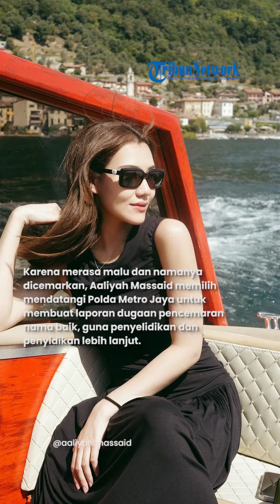Dituduh Hamil Duluan Sebelum Menikah, Aaliyah Massaid Lapor Polisi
WARTAKOTALIVE.COM, JAKARTA - Penyanyi Aaliyah Massaid diserang berita hoax, setelah dirinya menikah dengan Thariq Halilintar pada 26 Juli 2024.

Aaliyah Massaid dituding hamil duluan sebelum menikah dengan Thariq Halilintar.

Karena merasa malu dan namanya dicemarkan, Aaliyah Massaid memilih mendatangi Polda Metro Jaya untuk membuat laporan dugaan pencemaran nama baik, guna penyelidikan dan penyidikan lebih lanjut.

Aaliyah Massaid sudah memberikan bukti dugaan pencemaran nama baik tersebut berupa secarik kertas, yang berisi hasil cetak cuplikan layar. Saksinya pun ada Thariq Halilintar dan Atta Halilintar.

Editor Video: Ida Bagus Gde Indra Mahendra Adhi
Sumber: Tribunnews.com / @aaliyah.massaid
Naskah: Muhammad Zulfikar